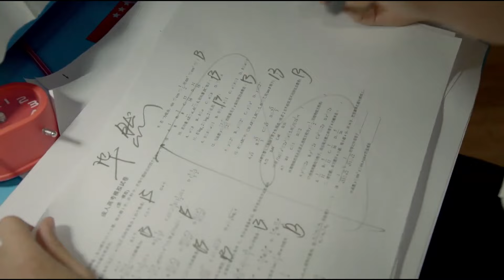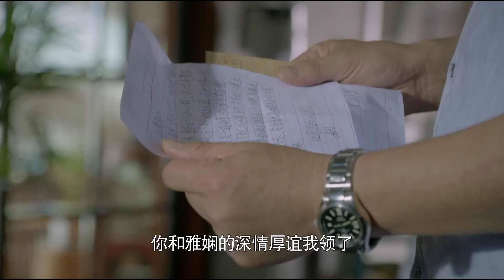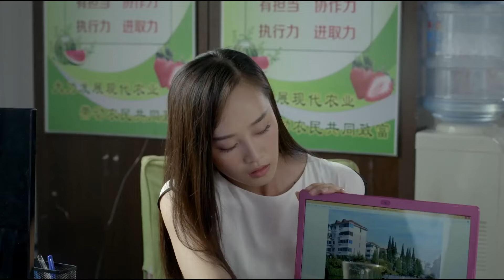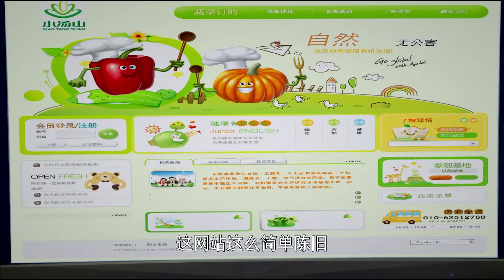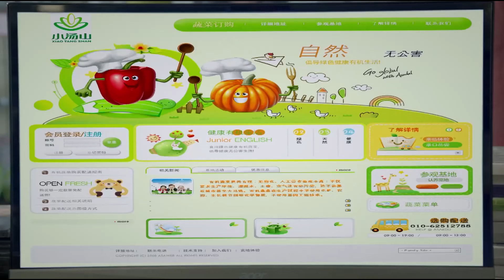【精选都市剧】家有母老虎 44｜刘亦菲家中称王胡歌敢怒不敢言 女儿上学难恰巧海归教育专家也是胡歌的初恋女友回国 倒追胡歌让他心生动荡